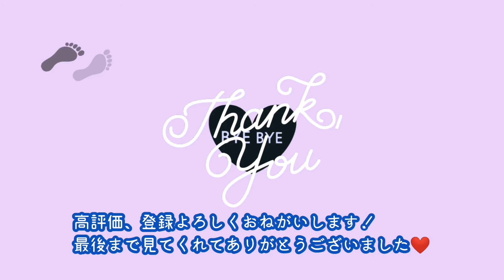【ロックポートハイヒール】足を見ながら徒然